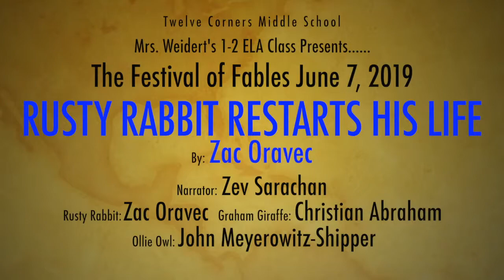TCMS Festival of Fables June 7, 2019 Weidert 1-2